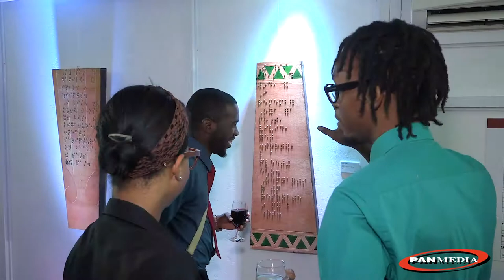Art on Walls Exhibition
Art on Walls exhibition showcases Gisele Gardner, Errol Keane, Julissa Layne and Gavin Wright. All four artists are graduates of Edna Manley College of Visual and Performing Arts. They work with diverse, carefully chosen materials to communicate their ideas. The exhibition displays paintings, mixed media work and installations.

Artist and former EMCVP Principal Hope Brooks curated the exhibition. She believes the work of these young artists is a testament to the creative energy of young people.